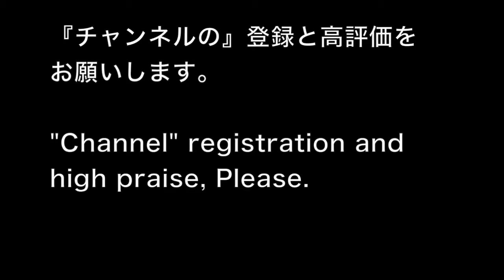トッププレーヤーのビジネスゾーンの比較５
軽いスイングでも飛距離アップ！その秘訣とは？【中井学】【飛距離アップ大作戦
古閑美保vs岡田圭右(ますだおかだ) 賞金女王とお笑い芸人の真剣勝負！！【古閑美保】【ますだおかだ】【プロバト】
まさかの３００yd超え！？釣りよか一の飛ばし屋爆誕・・・？【UUUMGOLF一人ドラコン】【釣りよかでしょう。】
アイアンで飛距離アップするにはとにかく”アレ”！【中井学】【飛距離アップ大戦】
コースレート77.4！国内屈指の難コースゴールデンバレーにチャレンジ【①ゴールデンバレーゴルフ倶楽部H10&11】
え？こんなに変わるの？【2019年に入ってからじゃもう遅い】新ルール全部ズバッと解説！
中井プロも大苦戦！？負ければUUUMGOLF存続の危機・・・？【ラウンド対決後半】【釣りよかでしう。】【中井学】